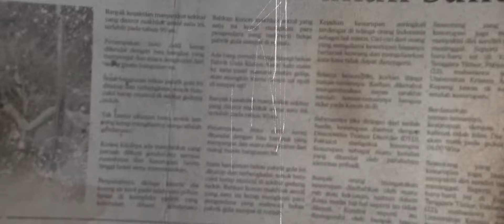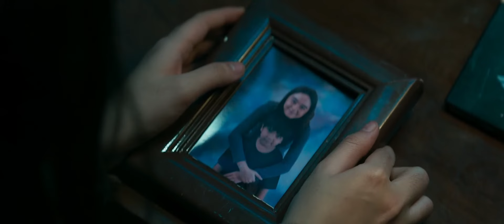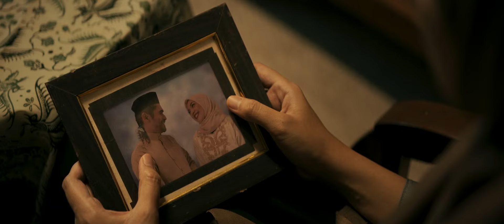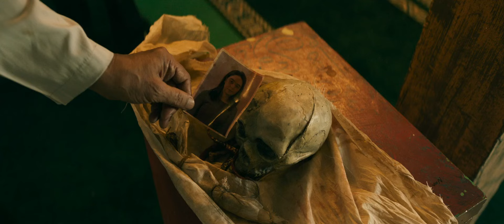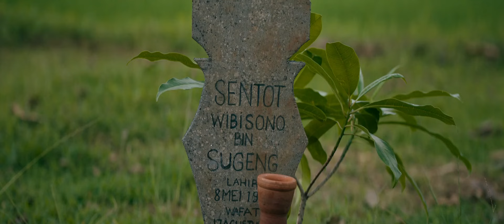Hanzab mkmm 1080p